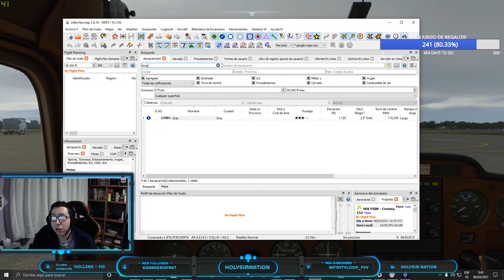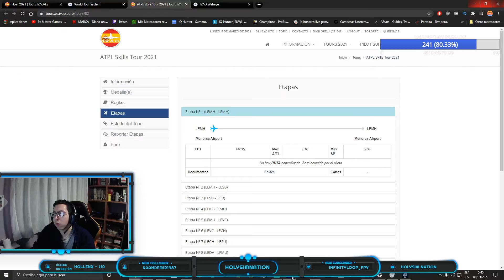BUENOS ESTUDIANTES🤓 | ATPL SKILLS TOUR 2021 IVAO ES | LEMH - LEMH | C152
👉👉¿Quieres APOYAR el CANAL y MEJORAR la CALIDAD del contenido? Todo APOYO es BIENVENIDO

Un recorrido progresivo y evolutivo, el cual comenzaremos con una sencilla avioneta para acabar pilotando un avión comercial. Además, disfrutaremos de algúnas de las aproximaciónes más dificiles en Europa, poniendo a prueba nuestras habilidades.

Addons/Mods en FS 2020
Add-Ons: REX Weather Force 2020, IVAO Altitude.

Refrigeración Líquida: Corsair Cooling Hydro Series H75

Procesador: Intel Core i7-4970k 4.0 Ghz

Ram: Kingston HyperX Fury Blue DDR3 1866 Mhz 16Gb 2x8Gb CL10

Placa Base: Asrock Z87 Pro4

HDD: Seagate Desktop 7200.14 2Tb Sata3 64Mb

Fuente: Nox Urano VX 750W PFC

Monitores: LG 24MP57VQ-P 24" IPS
y Samsung HD 19"

Teclado: Corsair K70 Lux RGB

Ratón: Zelotes T-80 Big Mac

Joystick: Logitech G Extreme 3D Pro Joystick

Cámara: Crosstour CT8500